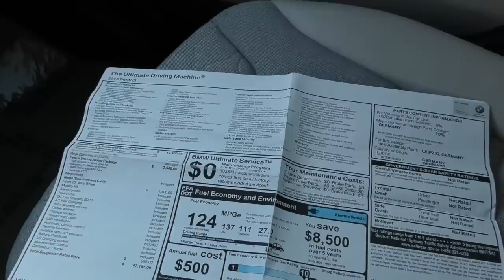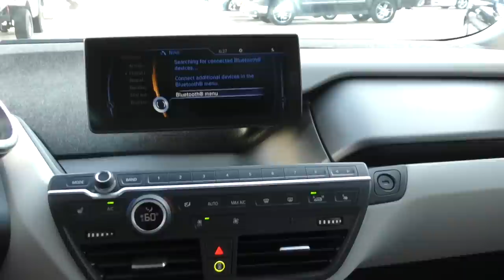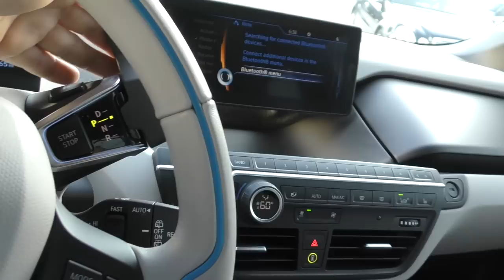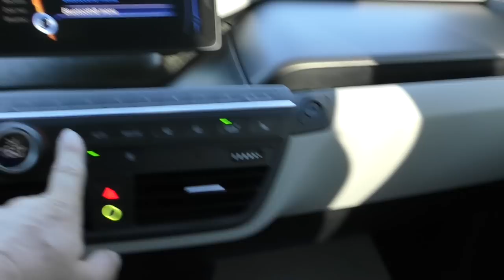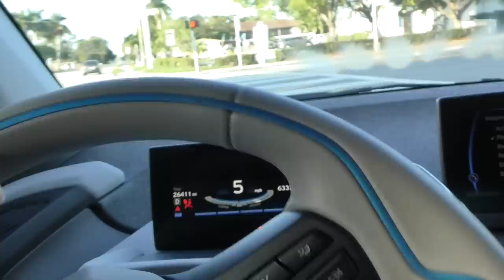The BMW i3 Electric Vehicle is a Terrible Little German Toaster Driven by the Worst Kind of People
*SOLD* I do not like electric cars.  This is not a secret.  I do not even like little cars, unless they're built along the lines of Colin Chapman's Lotus philosophy - "simplify, then add lightness."

There is nothing simple about this BMW i3, a car that is definitely not built with a customer like me in mind.  Words like "sustainability," "fairly sourced," "zero emissions" and the like carry no weight with me, as I see them as a corpo-hoax designed to make people feel better about themselves while making no real positive impact on anything.

I am hoping, praying, that electric cars are not the future.  There is a grace, beauty, and loveliness to the internal combustion engine, and an inherent "aliveness" to cars that run on dinosaur fuel.  Give me the loping idle of a cammed up big block Chevy or the sweet Italian song of a Ferrari V12 over the whirring and whining of a glorified, gussied up golf cart.

So anyway, there it is.  Sorry for the angry review, but it was just one of those mornings, coupled to a car I just don't like or appreciate.